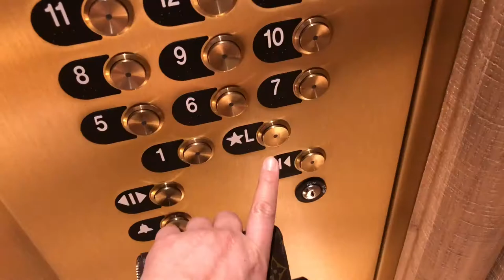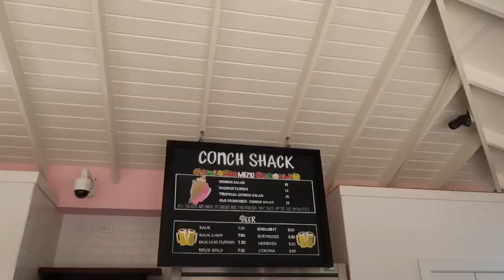70% Asian 30% Conch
Hello from Baha Mar!